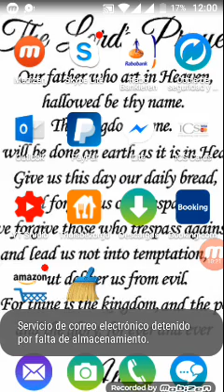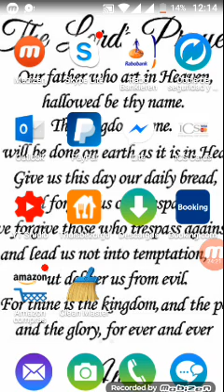Why pagans remember